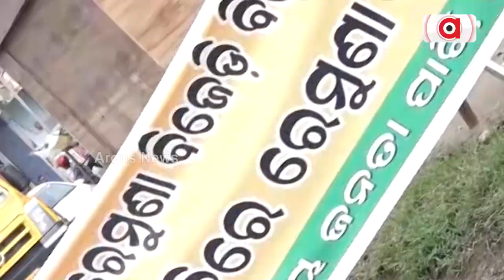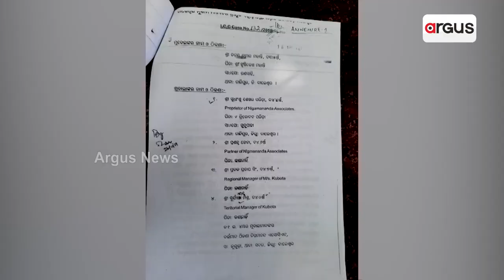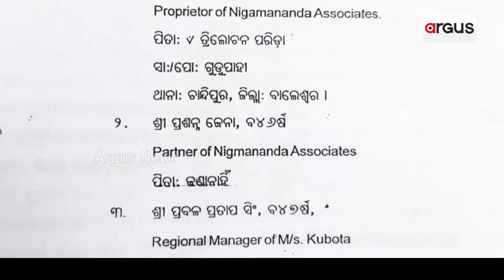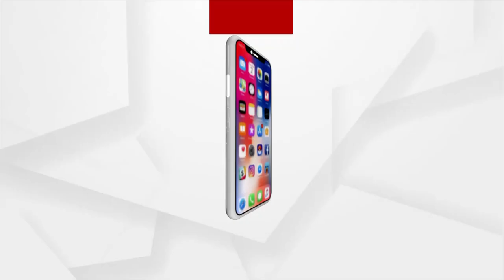Who Is Protecting Farmer Looter BJD MLA?